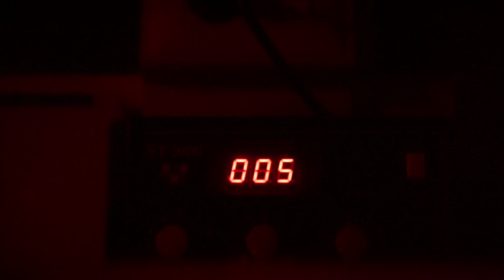Shooting and Darkroom-Printing 4x5 Large Format for Exhibition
A behind-the-scenes of making a large format shot with a 4x5 Shen Hao field camera, 150mm lens, Ilford Delta 100 film. Darkroom-printed on Kentmere glossy fiber paper.

Leon saw the shot, I focused and took that picture, he told me how to print it, I printed. And we both hung it in the gallery :) :) So.. who is the author? ;)